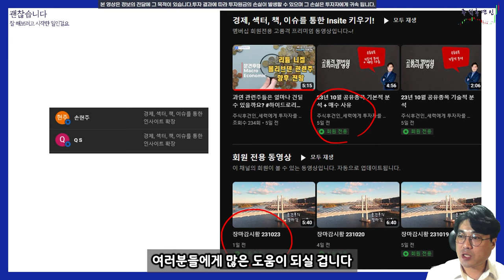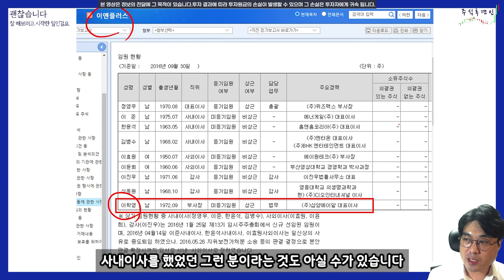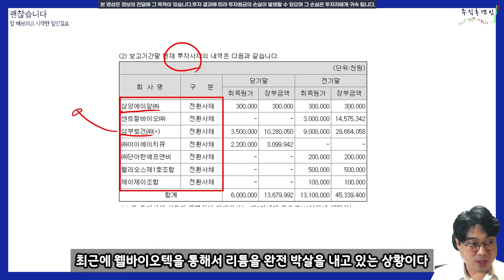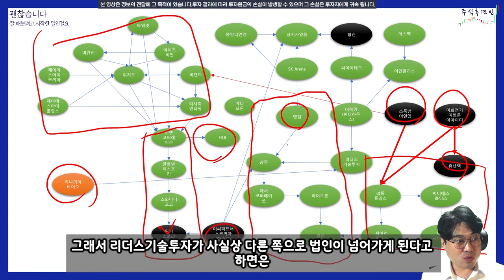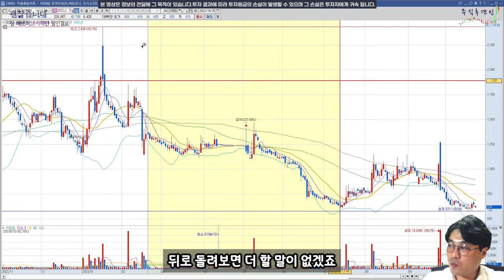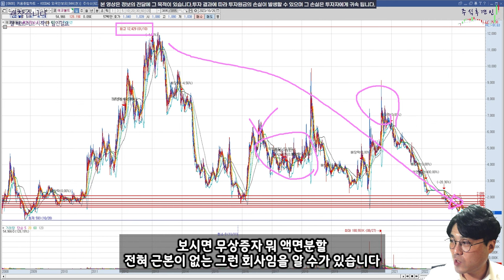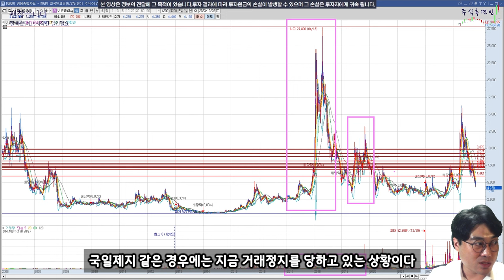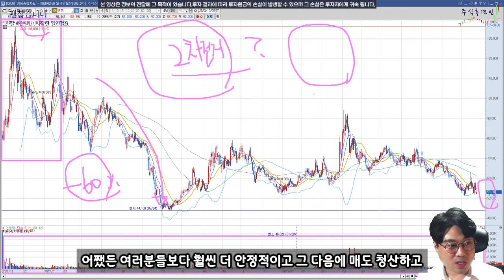[추적v.189] 투자모집책 역할을 했던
자금줄 역할을 하면서 전환사채를 많이 발행했네요